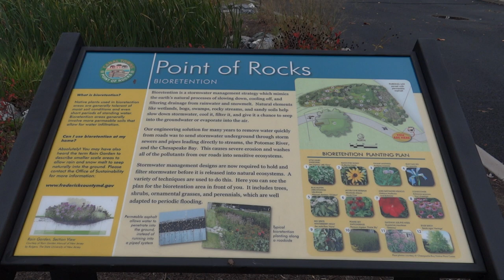CSX Freight Train Transports a Yard Slug To Scrap Heap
CSX Q416 heads west through Point Of Rocks MARC station with a cabless slug which is presumably destined for the scrap yard. Frederick County, Maryland.
Locomotives: CSX 5367(GE ES40DC), CSX 3462(GE ET44AH), CSX 1023(EMD Yard Slug Ex- C&O GP9), & CSX 3079(GE ES44AH).
10 31 19